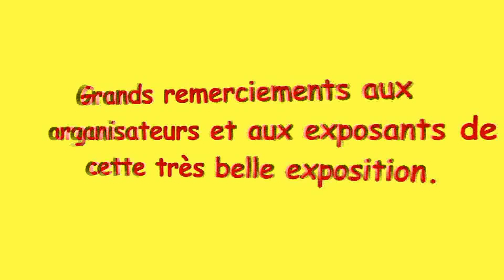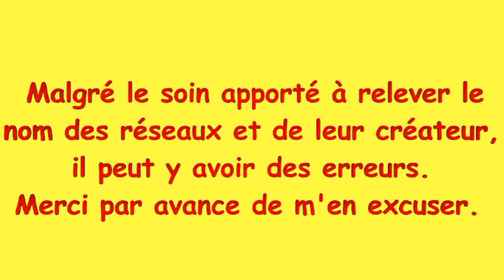Salon du Modélisme Ferroviaire 2018 de St Mandé AC P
Un tour d'horizon de l'expo de modélisme ferroviaire de St Mandé en janvier 2018